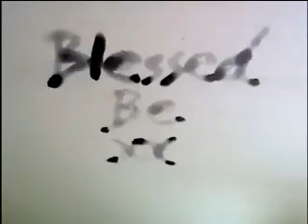[3.2] "Quartz of all sorts."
Week 29's topic is gemstones/crystals.